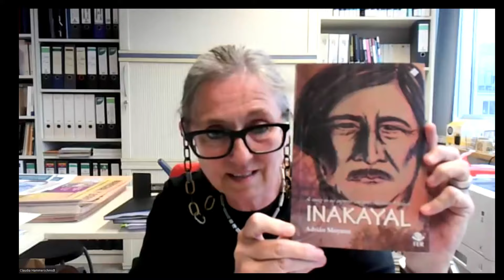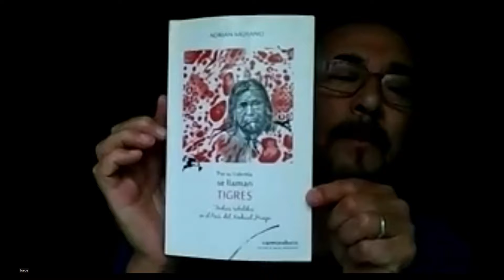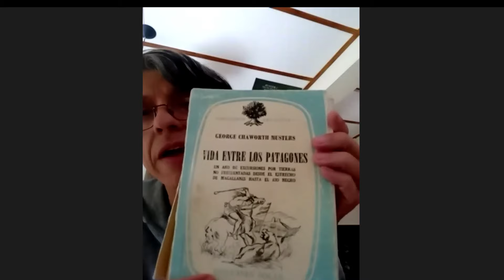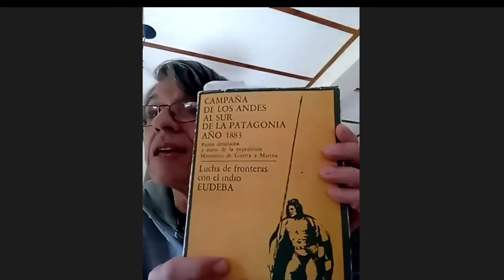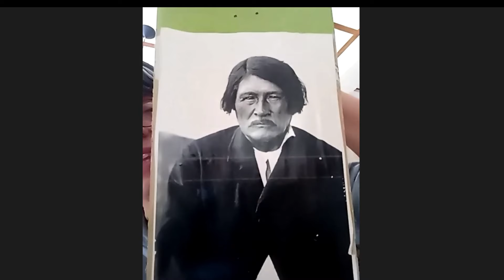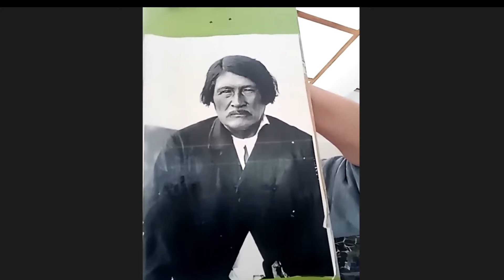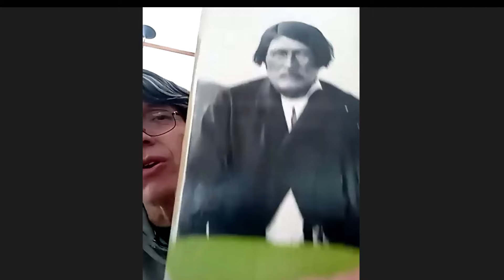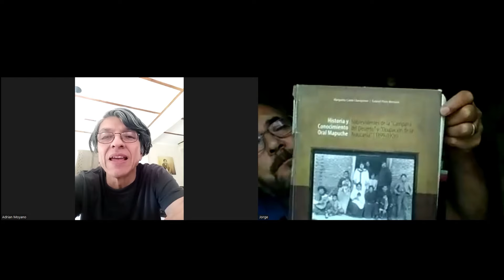Adrián Moyano. La vuelta de Inakayal.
El 16 de abril de 2024 el periodista e historiador, Adrián Moyano, presentó en el marco del Ciclo de Conferencias de ARCOSUR "Az Mapu: prácticas sociales y poéticas en la reinvención de las identidades culturales mapuche" la conferencia titulada: "La vuelta de Inakayal. Reconstruir la identidad cultural mapuche desde los archivos coloniales"

Organización: Claudia Hammerschmidt, Jorge Spíndola, Viviana Ayilef y Anahí Mariluan
Coordinación y producción de videos: Claudia Tomadoni